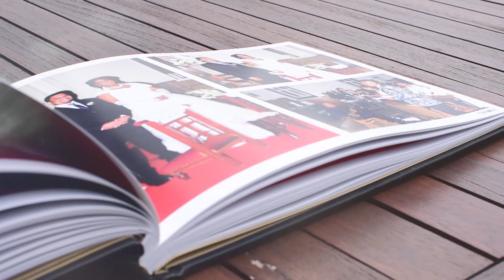Photobook Mariage 19 09 2019